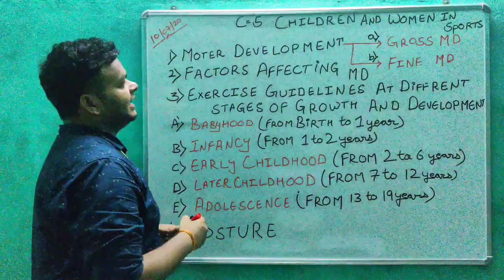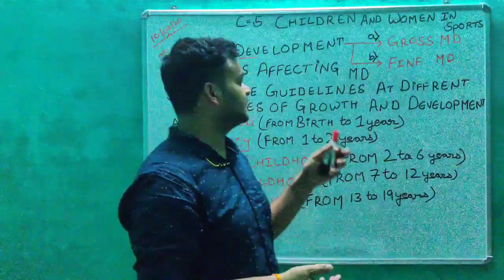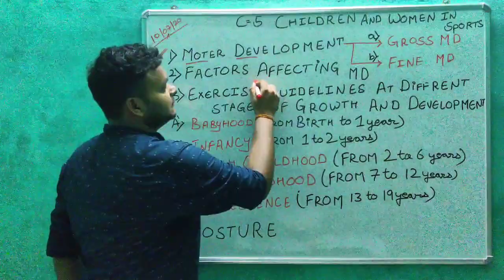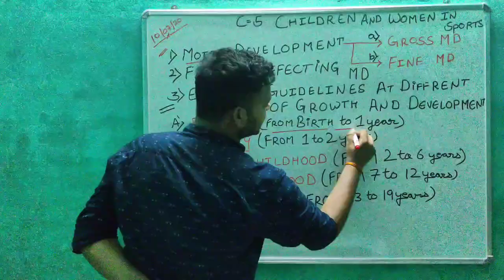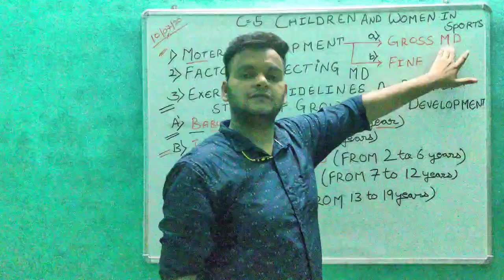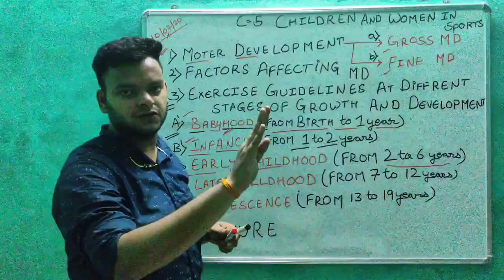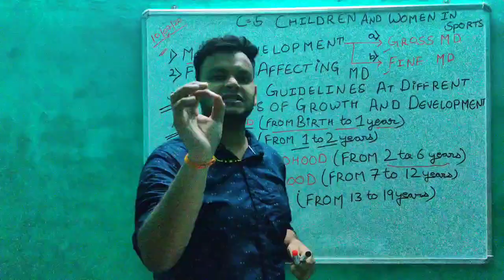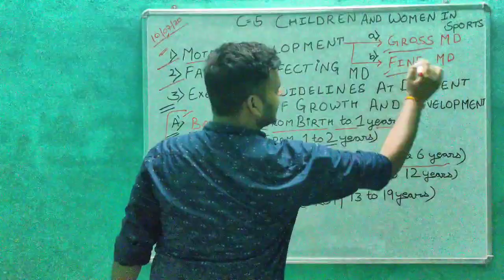Children & Women in Sports | Part 01 | CBSE Class 12th |Physical Education | UNIT 05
CBSE Class 12th Chapter-wise Notes of Physical Education 🏆 MISSION 100🏆in Physical Education ⚽🥅 Get ready to learn with some FUN🤝

 CBSE Class 12th Physical Education

Unit 05 Children & Women in Sports Part 01